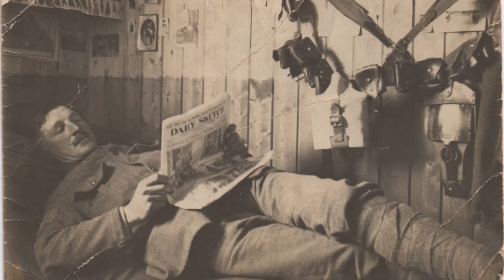The Man Who Shot the Great War Lance Corporal George Hackney Sniper & Photographer in World War One